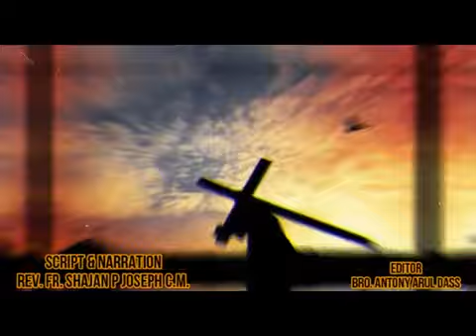Reflections for Lent- DAY 3 Journey as a Refugee (English)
Fr Shajan P Joseph CM